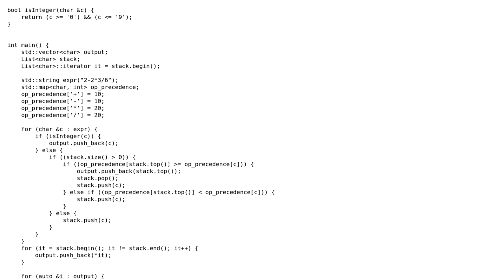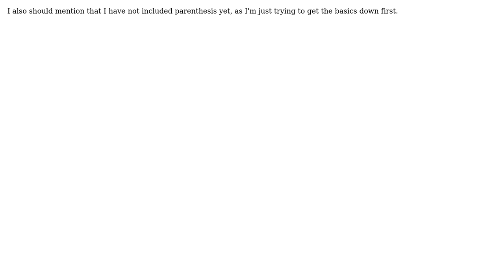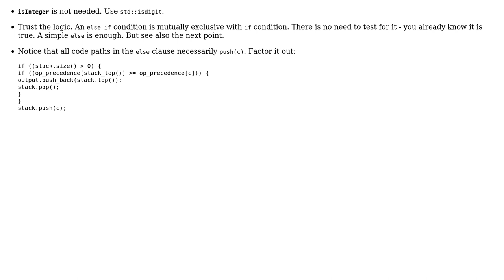Code Review: Shunting-yard algorithm for expression parser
With thanks & praise to God, and with thanks to the many people who have made this project possible! | Content (except music & images) licensed under CC BY-SA | Music | Images & others | With thanks to user vnp user Khushraj Rathod user Christian Dean and the Stack Exchange Network Trademarks are property of their respective owners. You are responsible for your own actions.